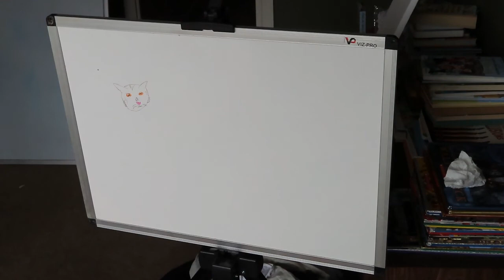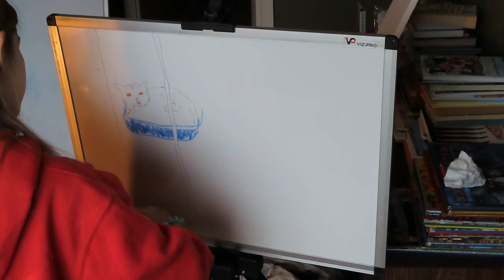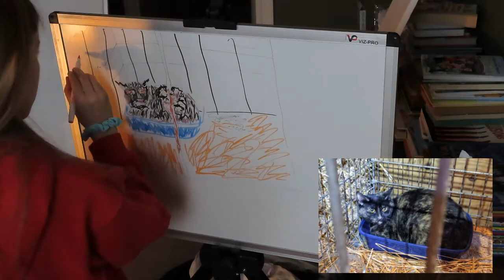Ugh, the cat will NOT leave her cage!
The daily life of a country girl featuring Kunekune pigs, myotonic fainting goats, chickens, dogs and cats.  We have a lot of mice and now rats in and around the barn so we got a barn cat that we rescued from an animal shelter.  They told us to keep her in the cage for 3 weeks to get used to us.  We did that and now she won't leave her cage even with the door open!